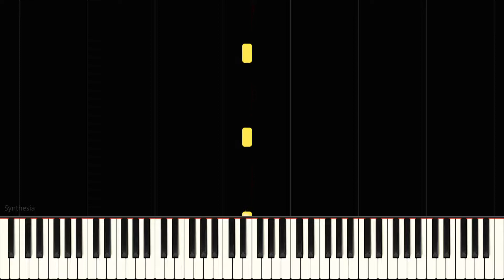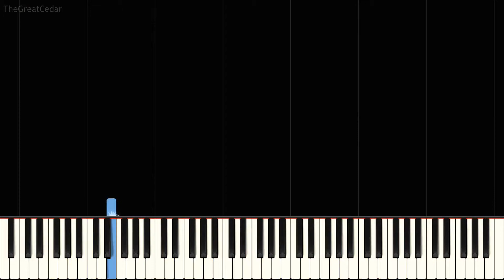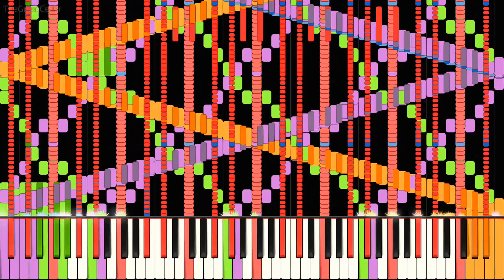Sheet Music Boss - RUSH E REMAKE | Synthesia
okay...

(feel free to compare this video)

I thought of re-uploading an updated one just to celebrate my older version of RUSH E hitting 30 thousand views and purchasing an official copy of Synthesia.
MIDI by ZOTMIDI, cedar515
Used Soundfont: Keppy's Steinway Piano 5.2
Video Exported using Synthesia.

credits to Sheet Music Boss!